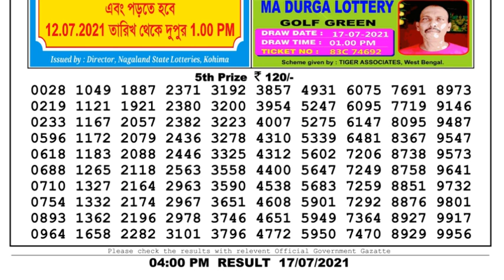Lottery Sambad Lottery Live 4pm 17.07.21 Nagaland Lottery Live